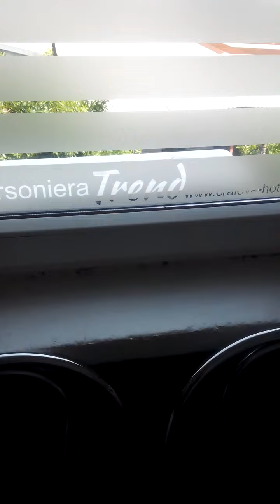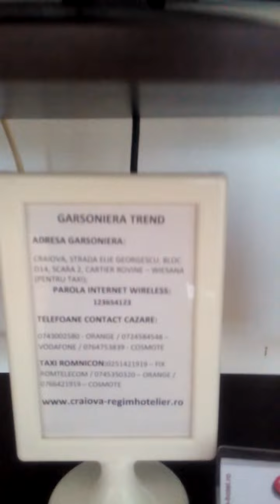Cazare Craiova invitati nunti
Cazare invitati nunti Craiova. Cazare Ieftina, regim hotelier.
GARSONIERA TREND - in apropiere de gara Craiova.